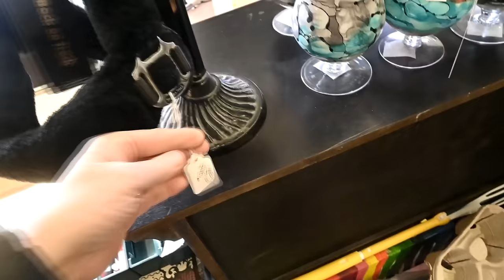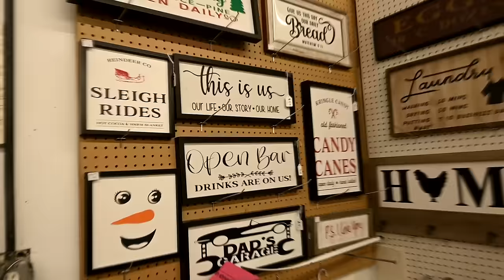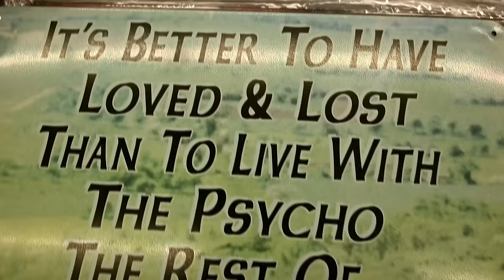Come Shop With Us At A Flea Market Full Of Horse Stuff!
DaybyDayVlogs
110 North Front Street - A3,
Suite #213
Belleville, Ontario, K8P 0A6
Canada